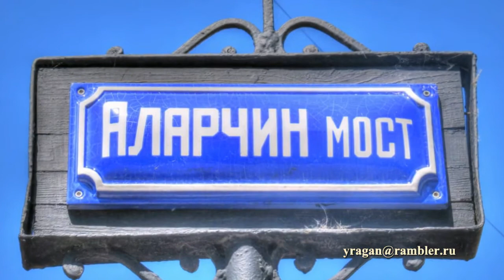Аларчин мост Санкт-Петербург